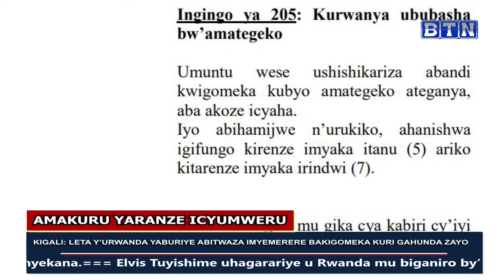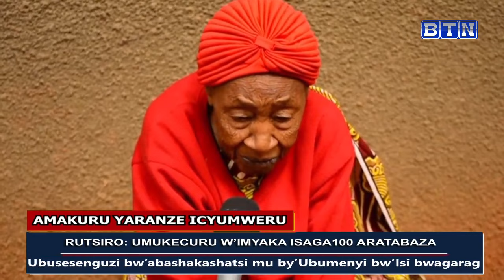Amakuru yaranze icyumweru: 08/10/2023:Umugabo arecyekwaho kwica umugore we